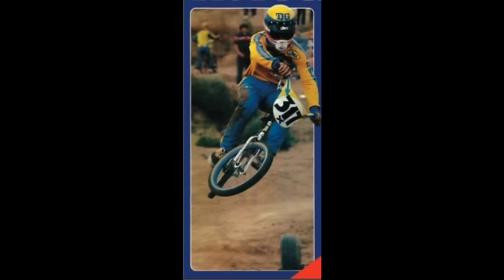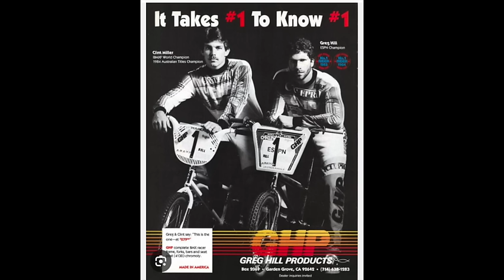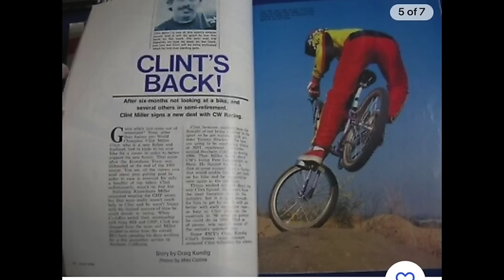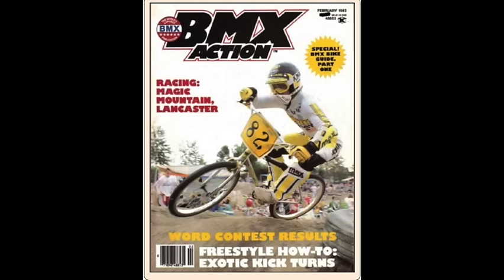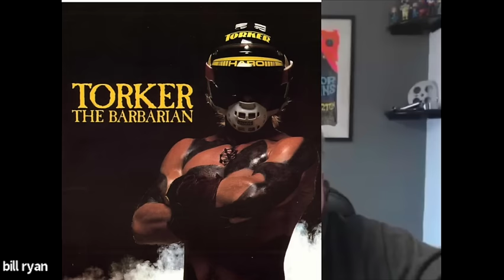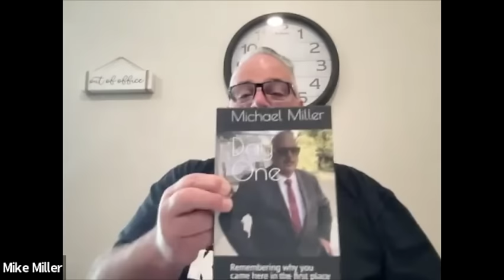Dirty Knobs Podcast S3 E4 Clint Miller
The Dirty Knobs Podcast Season 3 Episode 4 with BMX World Champion and nice guy, Clint Miller.